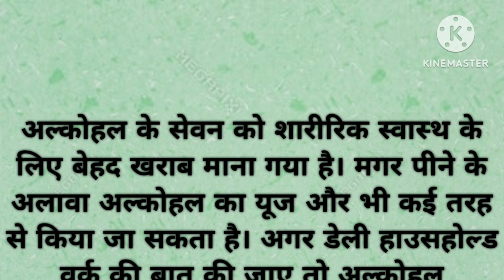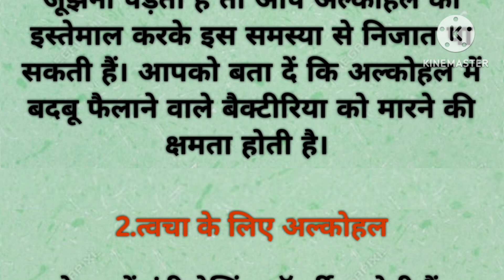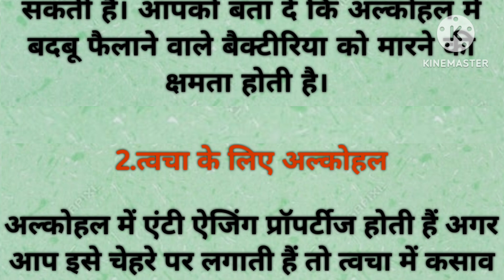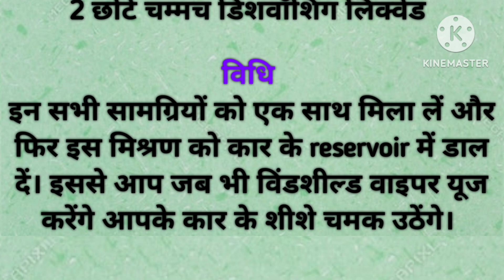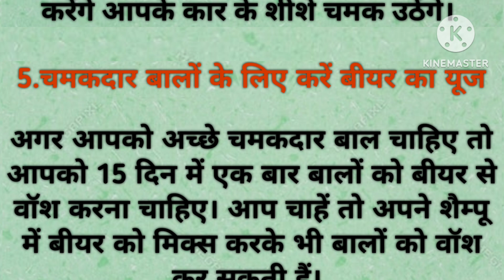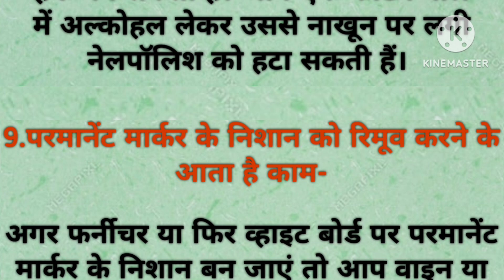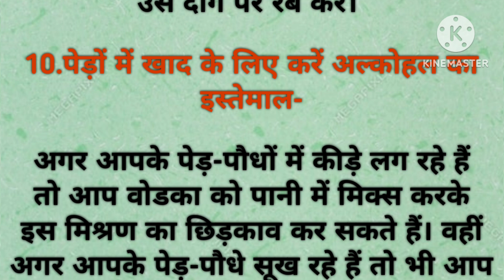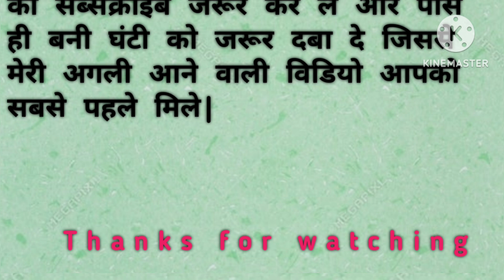अल्कोहल के 10 अनोखे इस्तेमाल घर के काम को बनाएं बहुत ही आसान जानकर चौंक जाएंगे | Alcohal ke Upyog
दोस्तों आज मैं आप सभी के लिए अल्कोहल से जुड़ी वीडियो लेकर आई हूं आप इस वीडियो को पूरा देखें आप जानकर हैरान रह जाएंगे की अल्कोहल से आप इतने तरीके से काम कर सकते हैं वह भी बहुत ही आसानी से अल्कोहल आपके घर के काम को बहुत ही आसान बना देगा आप जानकर चौंक जाएंगे कि ऐसा भी होता है आप अभी तक जानते होंगे कि अल्कोहल सिर्फ पीने के लिए ही इस्तेमाल होता है लेकिन नहीं अल्कोहल के बहुत इस्तेमाल होते हैं तो एक बार इस वीडियो को पूरा देखें और अपने काम को आसान बनाएं और मुझे कमेंट करके जरूर बताएं कि आपको इस वीडियो से कितनी मदद मिली वीडियो थोड़ी सी भी अच्छी लगी हो तो वीडियो को ज्यादा से ज्यादा लाइक करें और अपने फैमिली फ्रेंड के साथ ज्यादा से ज्यादा शेयर करें ताकि वीडियो सभी के लिए हेल्पफुल हो सके चैनल को अभी तक आपने सब्सक्राइब नहीं किया है तो चैनल को सब्सक्राइब जरूर कर ले साथ ही बैल आइकन को जरूर प्रेस कर लें जिससे मेरी अगली आने वाली वीडियो आपको सबसे पहले मिल सके मैं आपके लिए इसी तरह नए-नए उपाय नए-नए टॉपिक पर वीडियो लाती रहती हो तो अपना प्यार और सपोर्ट इसी तरह बनाए रखिए धन्यवाद